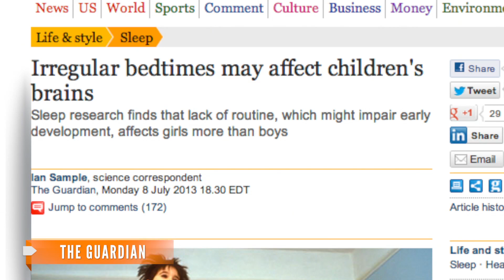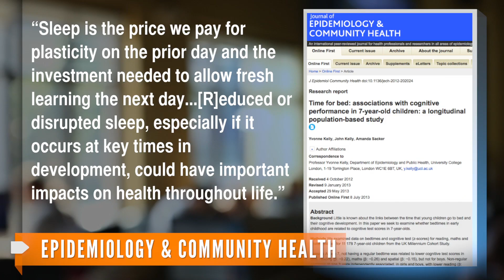Regular Bedtime Tied to 'Brain Boost' in Kids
Researchers claim kids who have regular sleep patterns perform better at math and reading.